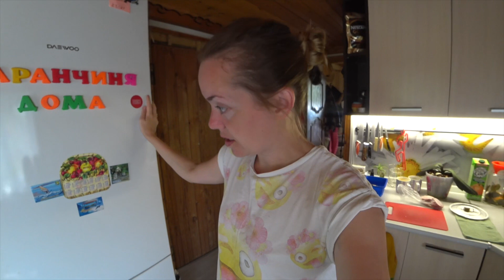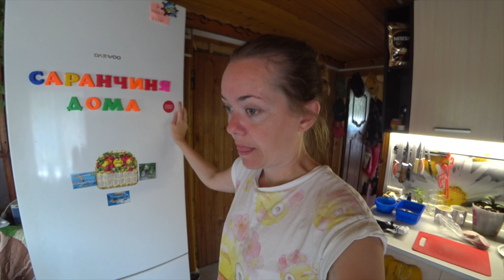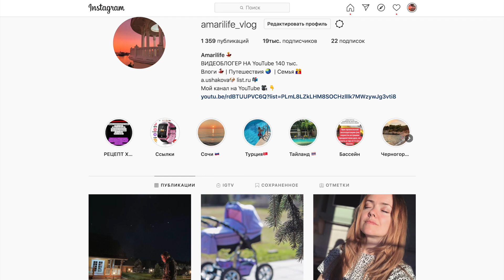Почему не разбираем сарай...